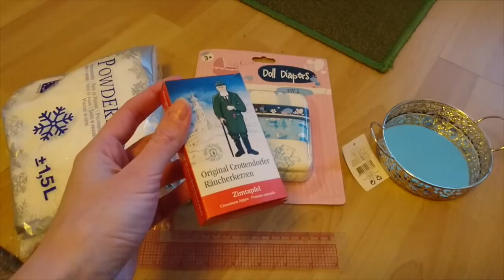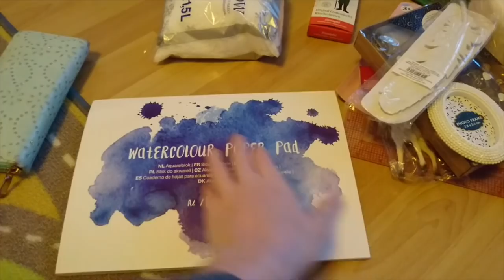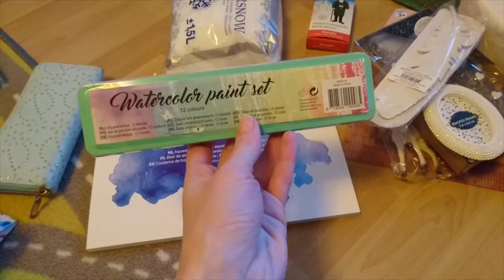ГЕРМАНИЯ. ЗАВТРА ЭКЗАМЕН В1. ПОКУПКИ ДЛЯ ДОМА И НЕ ТОЛЬКО.